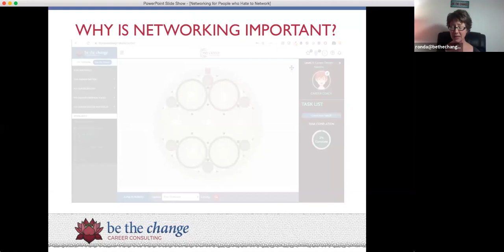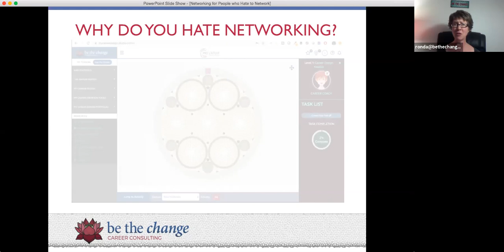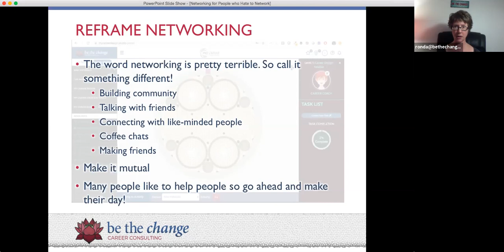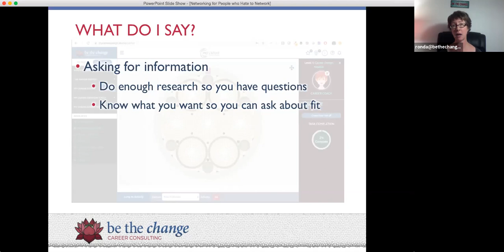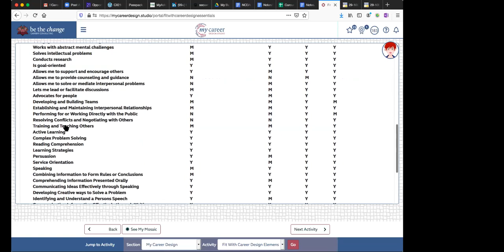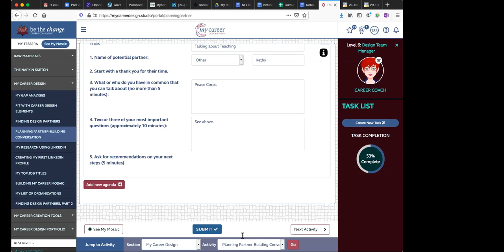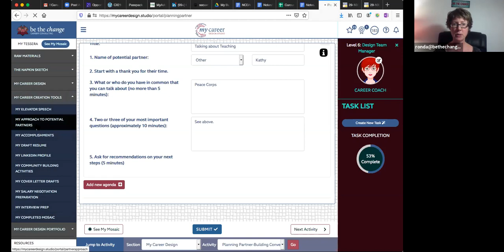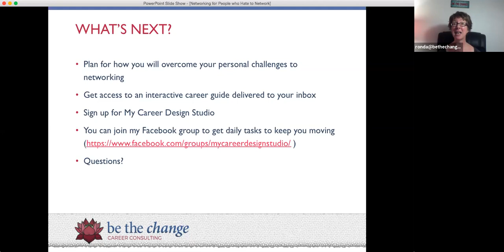Networking for People who Hate Networking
Although it's common knowledge that networking is the most effective way to get a job, many people resist the entire concept of networking. If you are one of those people, this webinar will help you reframe the idea of networking and create effective strategies to help you land a job you'll love  and learn about some of the hidden gems of LinkedIn and all the ways to leverage your free account.

This webinar is led by Dr. Ronda Ansted. Dr. Ansted has spent most of her professional life in the non-profit and international development fields. She was a mid-career PCV in South Africa and became a career consultant after seeing how so many people who wanted to make a difference in the world got burned out after choosing careers that looked good on paper but didn't fit who they are. Her practice is dedicated to getting people into their right-fit careers so they can make a meaningful impact in the world and live a life they love.